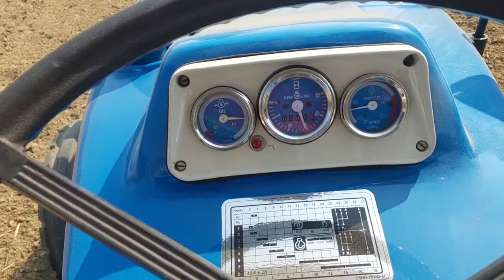Ford 3600 पर चला दिया रोटावेटर काफी अच्छा चला ट्रैक्टर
किसान भाइयों अगर आपके पास में एंटीक ट्रैक्टर है तो उसे तैयार जरूर करें